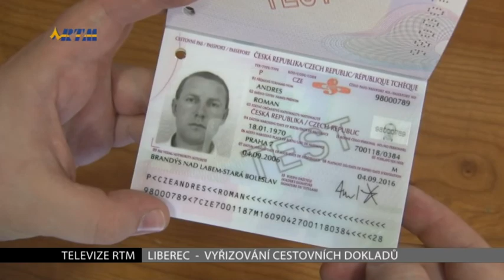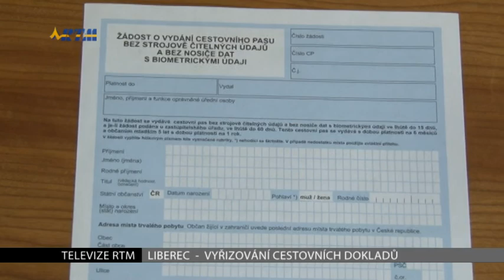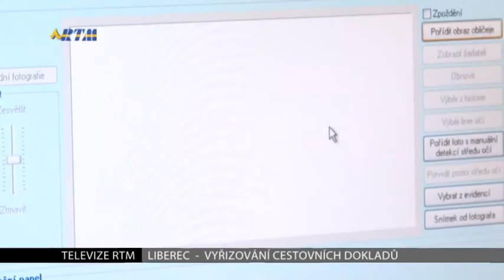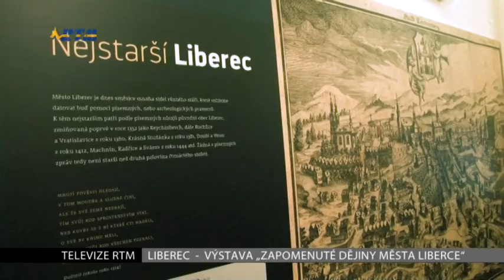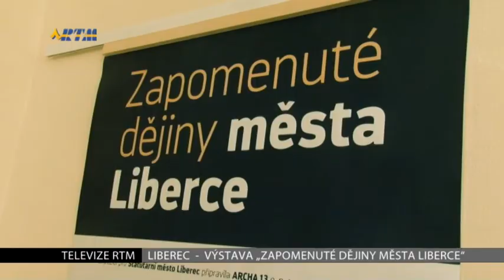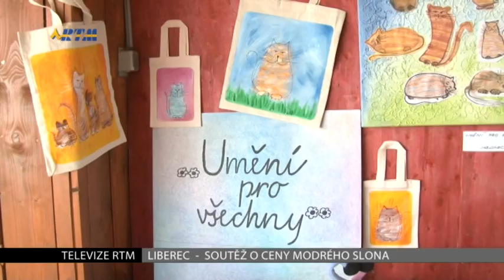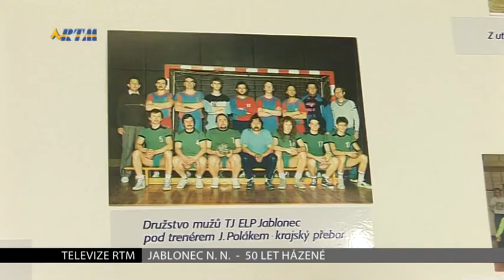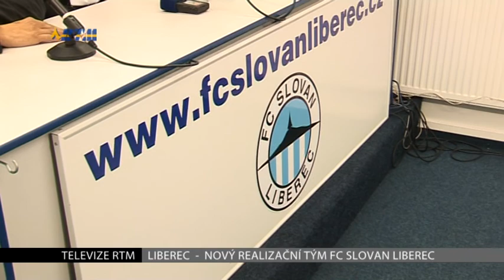Zprávy TV RTM 17.6.2014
Na co si dát pozor při vyřizování cestovních dokladů
Nová výstava o historii města Liberce v galerii U Rytíře
Výstava soutěžních výrobků handicapovaných spoluobčanů o ceny Modrého slona v ZOO Liberec
Oslava padesáti let jablonecké házené
Představení nových trenérů fotbalistů FC Slovan Liberec
5.ročník závodu dračích lodí Cena Jizerského draka proběhl na jablonecké přehradě